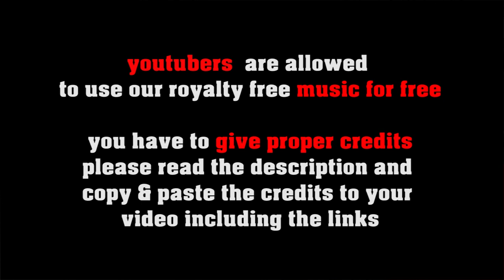Summer Groove no copyright fusion jazz, royalty free smooth jazz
SOCIAL MEDIA LICENSE:
or shorturl.at/ciqx7 FREE LICENSE (only for youtubers):
BUT you have to give credits in the video description as follows:

copy & paste
SUMMER GROOVE

5 easy steps how to put our 100% royalty free music in your video clips:
1. Choose the music you like best for your clip
2. convert the video to mp3
3. sync the mp3 to your clip
4. upload your video to your channel
5. add song title and the link to the music clip on our Freesoundmusic channel in your description.